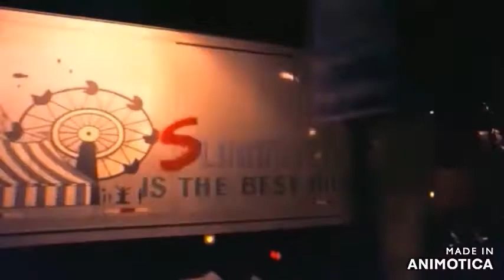luuk be a lady tonight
the latest star wars movies ,,, rey the chick (obfuscation point one) is a palpatene - ape planet, but she has all these adventures ,all symbolic of recent time, any way she was a decendant of ape planet but after climbing through the remnants of what represented the twin towers ,she came out holding a green electronic pyramid ,if thats not crypto i dont know what is , damn kylo ren (nanagram for new york he folied shit again, but then she  chooses to be a skywalker ,aha
The hermetic syringe that is the  (ONE) oz trade tower in the place of the millenium fall-con , or the tatooine towers
OZ is the fear personified – oz- climate change -oz 02-jfk-oz-wald-apollo13-oz c-o2 crisis ,oz-one layer ,ozama becomes osama, got to ask yourself will they use oz again to scare people ,ruby slippers for jack,gullible as fuck! ruby
ask the  question why OZ narrative isused  it also explains the big hermetic syringe in place of the millenium fall-con and why anything bad that happens to america on t.v. oops television is either done by Oz or one of the characters from there !!

it was the combining of masonry and cosmism ,symbolically the masonic towers turned into a cosmist spaceship and what is now called transhumanism started off as cosmism ,theres no deception it for me , all the stories have counterparts in a film which splices together masonry and cosmism ,and uses the same carachters from star wars as counterparts to the terra-ism narrative 2001 space odyssey ,star wars ,and 911 all are the same story ,the wizard of oz , including carachters ,some are obvious like judy wood from kansas some not so obvious like her pal (toto)

if you were to stand in j tobin plaza at koenig sphere anytime before 911 and take a 360 picture and flatten it out , what you get is the outline of han solo,s spaceship the millennium falcon,plus his cockpit is represented as building 7! the buildning that came back from the dead the solo-man building returned for the finale just like the millenium fall-con did in that childrens film
 star wars is the turn or the database ( al qa eda ) ape ap la net where the carachters for 911 were exhumed invented borrowed and vice versa  Star Wars is a metaphorical camera obscura it reverses 911 into characters living twins,instead of buildings, etcetc, c3po human cyborg relations is the same as saying oil and petrol is what keeps the machines going, hence OPEC backwards, is c3po
“The Pledge” in this trick “The Pledge” was 2001 space odyssey showing gullible apes with a bone clubs evolving and exploring space,
the dawn of man was a tuesday , it was when both sides of space flight hustle fooled their own gullible apes ,
“the turn”
it also encompasses masonic doctrine and cosmist psi phi , the two groups that brought you the cold war ,space race, and tim ozman
lucas made a trippy version of the cast of oz
so al qa eda means data base,and i  posit that refers to the conjuring of the enemy from a pre sets cript an agreed fiction ,the talia-bane are fiction, al qa eda act like planet of the apes which is apt ,ape a planet ,,,,,ape ap la net ,al qa eda backwards like  φίλος means love of ,so its inversion is  predictable
Sars cov Oz, the scarecrow
Blistered feet,the ruby slippers
Yellow brick road, yellow card reporting system
If I only had a brain the clartts
If I only had a heart , myleyo-cyrus
The monoliths appears four times in 2001: A Space Odyssey: on the African savanna, on the Moon, in space orbiting Jupiter, and near Bowman’s bed before his transformation. into a starchild . somewher over the rain-bow-mans bed is conveniently covered in yellow bricks ,its his turn to follow the yellow brick road.kubricks version of clicking his heels (bow mans stargate) journey takes him to oz theres no place like home.,thats lucky!!
instead of trying to lead you to some sort of uplifting event whereby man in all his psilly and impossible forms gets an intergalctic pat on the back and encouragement from the monoliths ,which is what a lot of “film critics” posit i,m gonna suggest that the monoliths are little more than milestones . or agreed symbols of a hustle from along time ago...